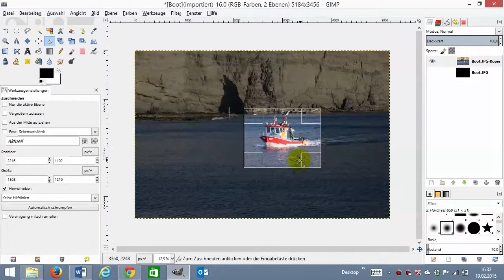14 Gimp Zuschneiden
Aufgabe: Suche Dir ein eigenes Bild oder Foto und öffne es in Gimp. Anschließend schneide es auf eine neue Größe zu.